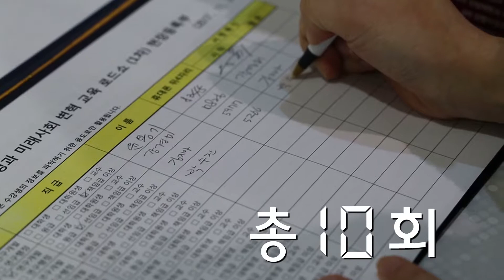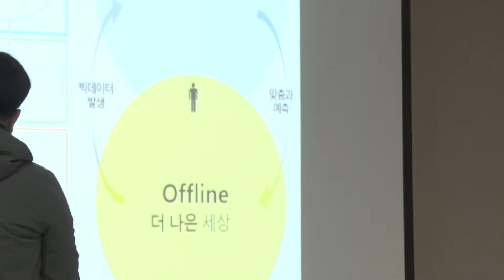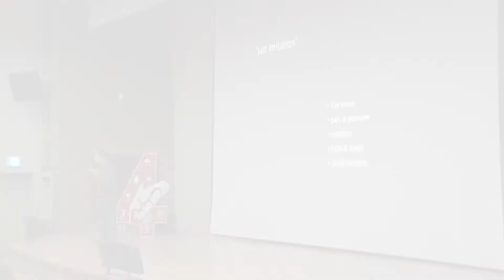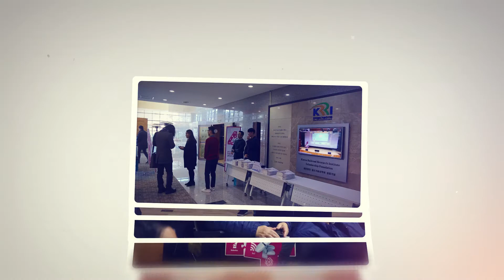4차 산업혁명 교육로드쇼 미래사회 변혁 (종합)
KIRD는 4차 산업혁명의 시대적 요구에 따라 지난해 정부출연(연) 순회강연을 시작으로 올해에는 지자체를 순회하며  “4차 산업혁명과 미래사회 변혁” 교육로드쇼를 진행하고 있습니다.